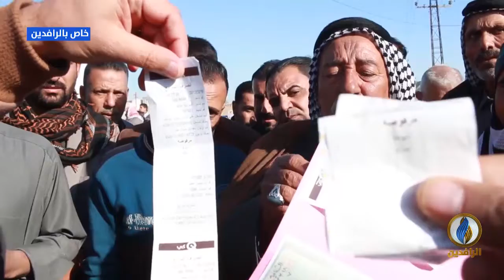مع_الناس | الشعب العراقي .. المعاناة مستمرة